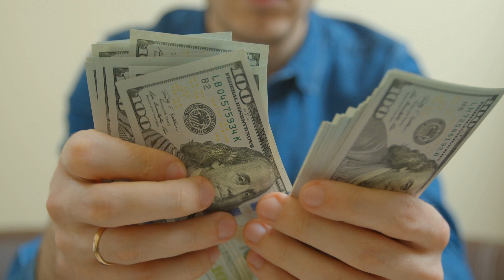Should I buy a home now or wait?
RE/MAX Estate Properties
DRE# 02094220
CheyneInman.com